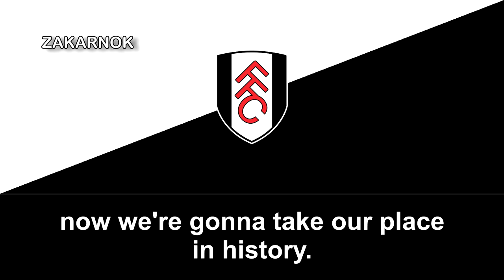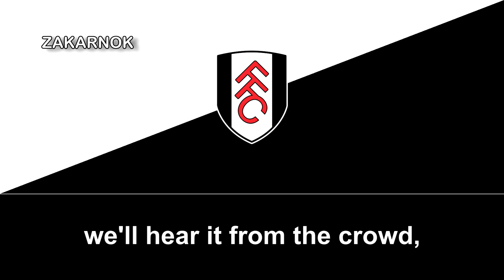Himno del Fulham FC (Anthem of Fulham FC)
El Fulham Football Club es un club de fútbol de Inglaterra, del distrito de Hammersmith y Fulham en Londres, fue fundado en 1879, siendo el equipo profesional más antiguo de Londres. Desde la temporada 2022-23 jugará en la Premier League.

El Fulham Football Club fue fundado en 1879 con el nombre de Fulham St Andrew's Church Sunday School FC. (Club de Fútbol Escuela dominical de la iglesia de St. Andrew de Fulham). Todos los primeros jugadores fueron Cristianos. En 1888 se cambió el nombre por el actual.

El equipo estuvo mucho tiempo en la Primera División del fútbol inglés de ese tiempo cerca de los años sesenta. Estuvieron cerca cuando llegaron a la final de la FA Cup en el año 1975, pero fueron derrotados por el West Ham United. El único trofeo de importancia de la historia del equipo es haber ganado una clasificación para la Copa de la UEFA por salir campeón de la Copa Intertoto de la UEFA, al ganarle en la final al Bologna por 3-0.

El Fulham acabó en el puesto 17º en la temporada 2007/08, salvándose milagrosamente del descenso de categoría. Entre los aficionados cottagers a este hecho se le conoce como "The great escape", ya que a falta de 3 jornadas salvarse parecía un sueño. El equipo estaba a 5 puntos de la salvación. En la jornada 36 Fulham enfrentó al Manchester City Football Club en Mánchester, y al descanso perdían 2-0. En esos momentos, y gracias a los resultados momentáneos de sus rivales en la lucha por la permanencia, el club estaba en segunda división. Pero el técnico Roy Hogdson sacó al campo a Diomansy Kamara, quien anotó el primer gol. Más tarde empató Danny Murphy al rechace de un penalti fallado, y en el 91 de nuevo Kamara terminaba el milagro. Como los rivales del Fulham finalmente empataron, tras ganar 3-2 al City, quedaron a 3 puntos de la salvación. En la jornada 37 recibían en Craven Cottage al Birmingham City, equipo que en esos momentos ocupaba el puesto 18º de la clasificación. El Fulham estaba otra vez obligado a ganar para salir de su 19º puesto. Su gran capitán y goleador Brian McBride marcó de cabeza el 1-0. Erik Nevland anotó el 2-0 definitivo. Además el Reading perdía 1-0 en casa ante un Tottenham que no se jugaba nada. Por esto, el Fulham adelantó al Birmingham y al Reading, quedando el 17º empatado a 33 puntos con el Reading, pero con mejor diferencia de goles. Y en la última jornada tocaba visitar al Portsmouth. El Birmingham ganaba su partido 4-1, el Reading hacía lo propio con el descendido Derby County, 0-4. Así el Fulham descendería, pero un remate de cabeza de Danny Murphy a centro desde la banda de Jimmy Bullard en el 76´ daba la victoria al Fulham y con ello la permanencia en la Premier League para la temporada 2007/08.